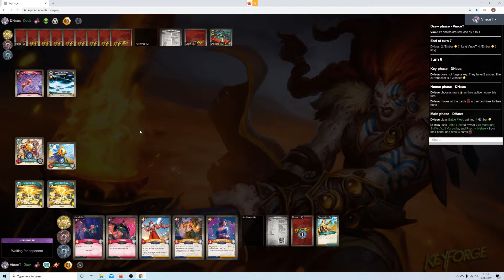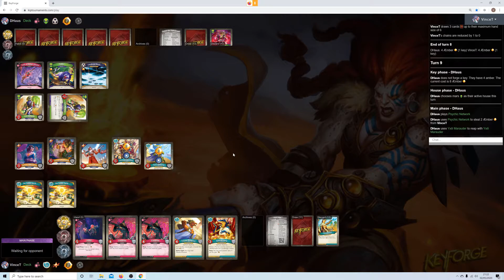Keyforge Online: Knowledge is Power Shadow Worlds Triad - Round 3, Game 2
In the absence of the intended Keyforge Worlds, the gents at Knowledge is Power elected to run their own - as close to the original format as they could get run on their own servers for remote play.

Day 1 was held on the 02/05 and 03/05. Teams competed as sets of 3. One team member played Triad, one played Adaptive and one played Archon best of three. I was the Triad player for the Manchester Mavericks 2 team. So here's a record of my 6 rounds of Triad.

This is round 3, versus DHaus from Team Woemhole.

I won the last myself, but I was the only one on my team who did - so 1-1 going into this round and we got paired up...
Personal record 2-0.

Fot the Triad, I shamelessly went for a bit of a gimick and sacrificed deck quality for fun (not sure everyone opponent agreed!)

Yes - they are all Cinncinatus Rex/Golden Spiral decks :)